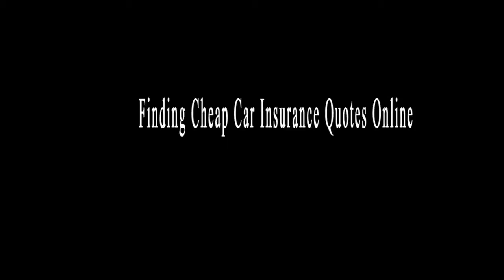CHEAP ONLINE TRAFFIC USING YOUTUBE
CHEAP ONLINE TRAFFIC USING YOUTUBE 2017